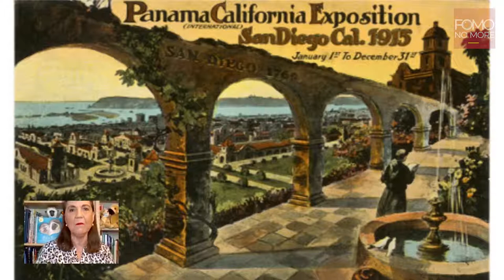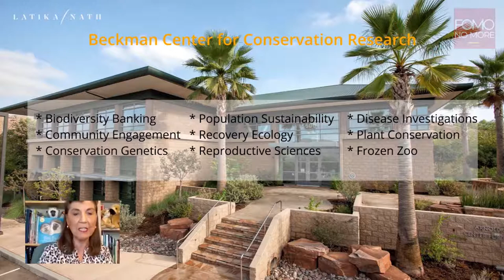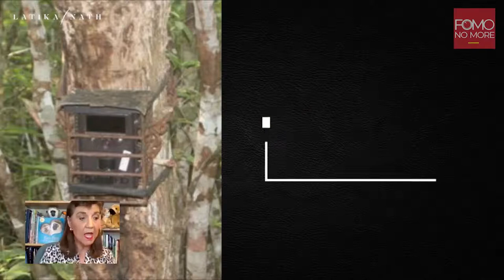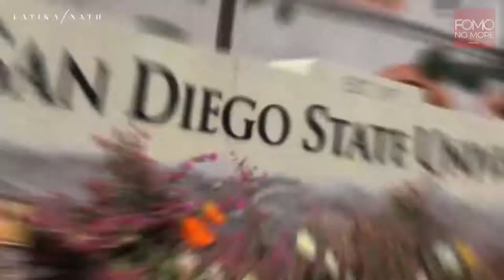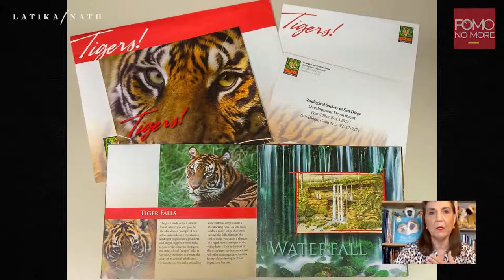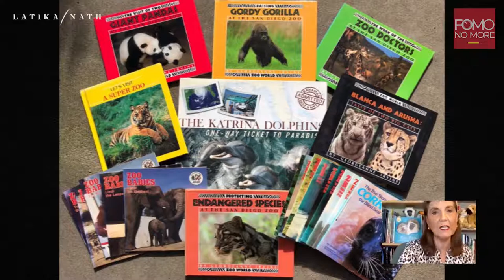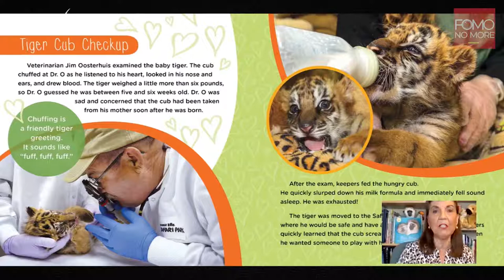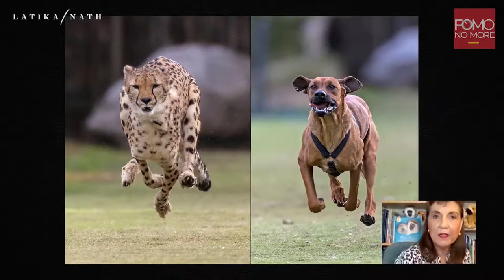BIG CATS : THE INSIDE STORY | E18 | Latika Nath | Georgeanne Irvine | San Diego Zoo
Georgeanne Irvine
Author and Director of Corporate Publishing
San Diego Zoo Global

San Diego native Georgeanne Irvine has devoted more than four decades of her colorful career to raising awareness about animals and wildlife conservation. She is director of corporate publishing for San Diego Zoo Global and has also worked in the public relations/marketing and development divisions during her 42 years with the organization.

In this episode of 'Big Cats - The Inside Story', with her incredible storytelling skills, she relives for us the journey of San Diego Zoo in the last 42 years. She shares with us some incredible animal footage from within the zoo and leaves us all spellbound.

Join Georgeanne and Latika for an hour of conversation and stories in Episode 18.